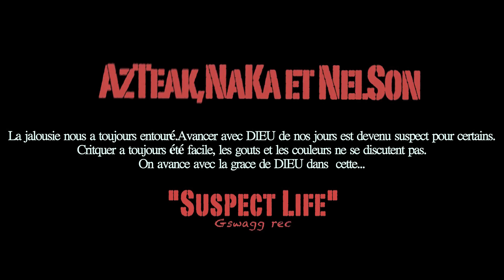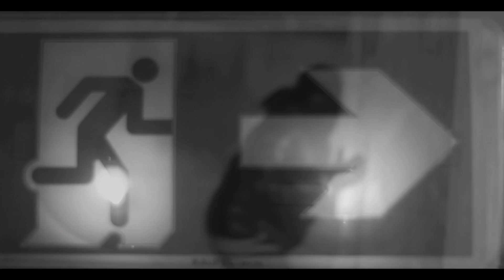AzTeaK feat NaKa,NelSoN.CLIP ""SUSPECTlife""#/GSWAGG/clip/